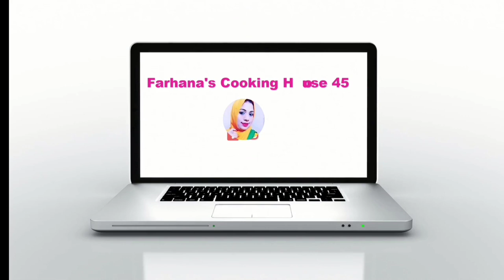পোড়ানোর ঝামেলা বিহীন রাজশাহীর জনপ্রিয় বেগুন ভর্তা।বার বার খেতে ইচ্ছে করবে গরম ভাত ও কলাই রুটির সাথে।